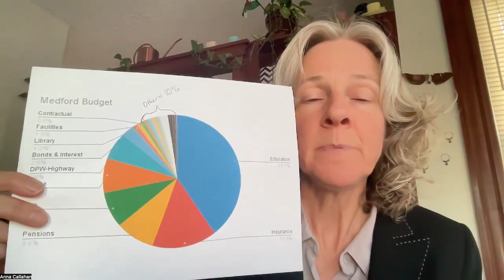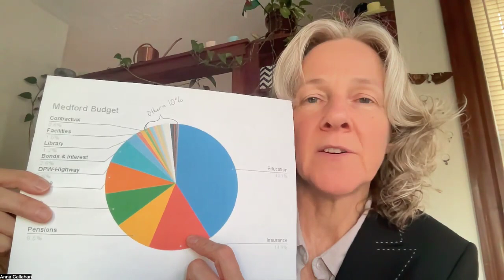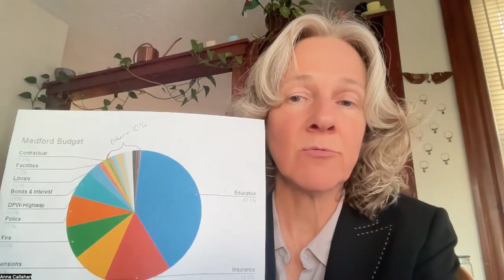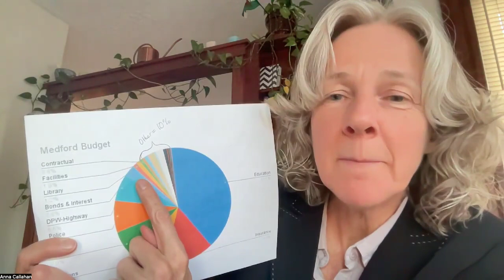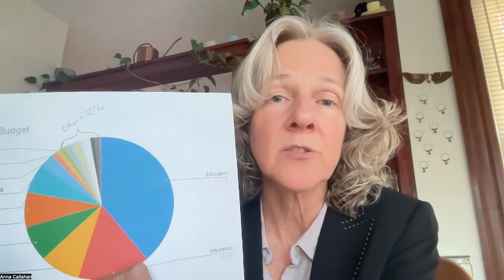Why you should vote yes on 6, 7, and 8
Many people feel that they already pay a lot in taxes, and want to know where the money is going. It’s a fair question.

First, it’s important to understand that it costs money to run a city.  Are we spending just as much as other cities but getting less in services? Are we spending more and wasting it?  Or are we spending less?

In fiscal year 2024, Medford ranks 320 of 351 MA municipalities in operating budget per capita.
All of the other 58 cities in MA spend more per person than we do.
90% of all towns in Massachusetts spend more per person than we do.  The few that spend less than we do are much smaller than we are.  We are already scrimping and saving as much as possible, and the reality is that we simply do not have enough money to properly fund our city.

Our budget is too small.

In the rest of this video I give you a more detailed discussion of our budget and how there is nowhere can we scrimp and save.